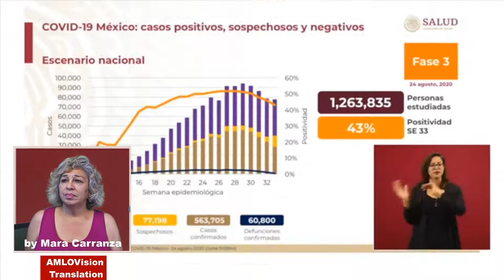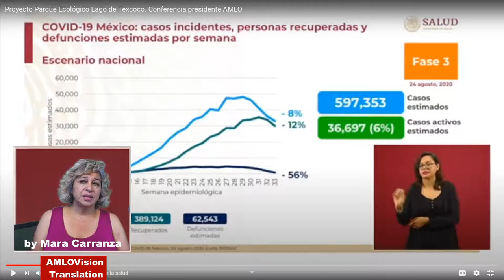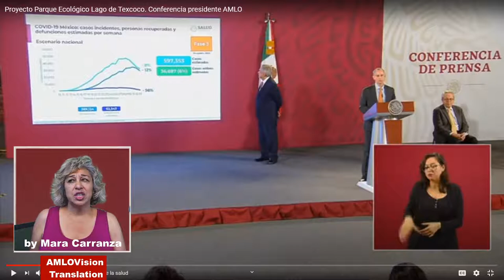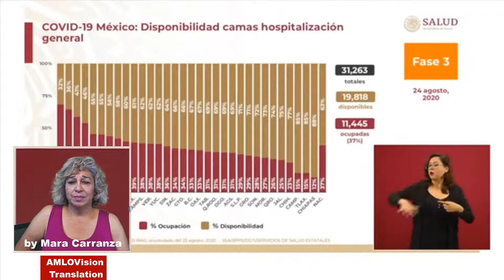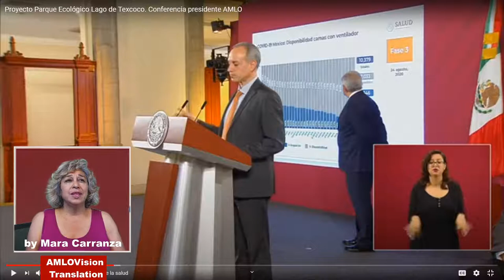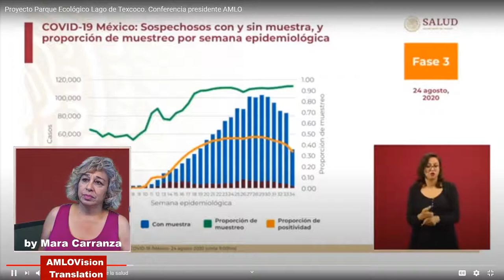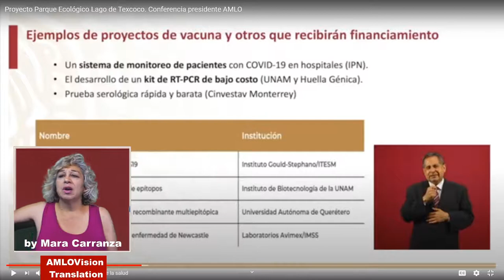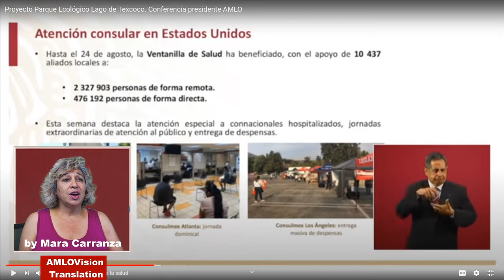Andres Manuel Lopez Obrador Conferencia matutina (English translation) Tuesday's Part 1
This was Tueday 8/25/20's Press Conference, Part 1. English translation of: Live English translation#Presidente de Mexico Andres Manuel Lopez Obrador Conferencia Matutina Manera with Mara Carranza translating to English for AMLOVision.
For the entire year, AMLO has hosted daily press conferences at the national palace.  He addresses all issues either directly or with the appropriate cabinet officials present for detailed clarification.  He has completely revolutionized the way public policy is born, whereby the public is invited to participate in the implementation of new programs.  He has frequently stated that this was not a change in administration but instead a change of regimen.